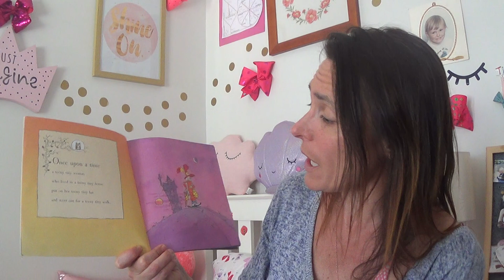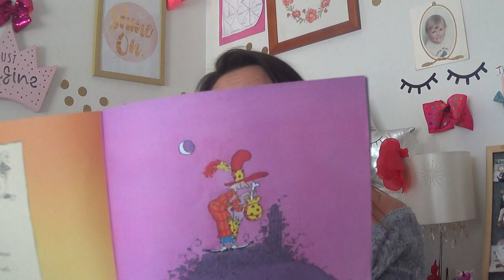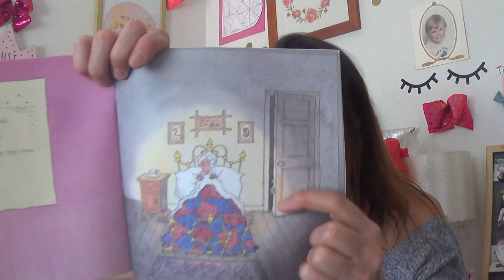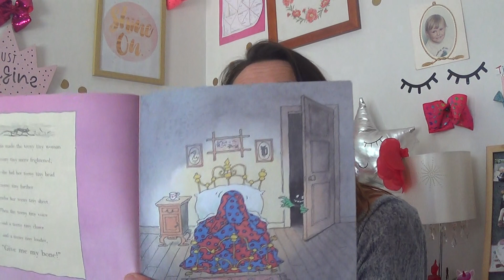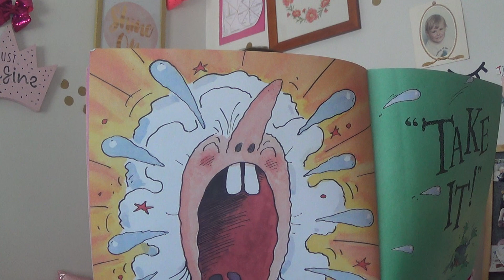Kids Books Read Aloud 💕 The Teeny Tiny Woman by Arthur Robins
This may be scary. It is a kids book. The Little Funnies collection. I did this one on its own, in case its too scary for some kiddies.